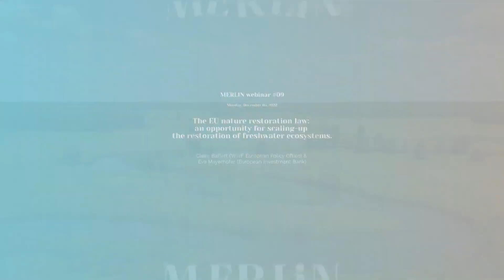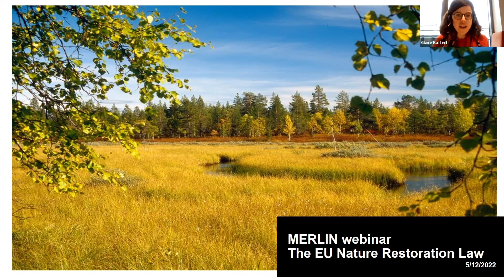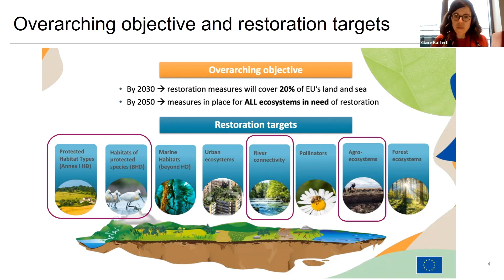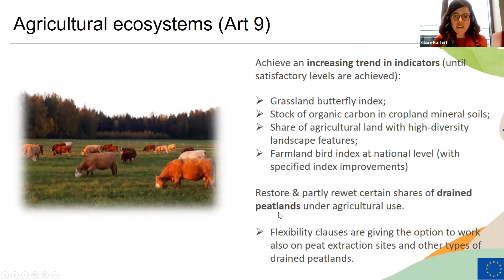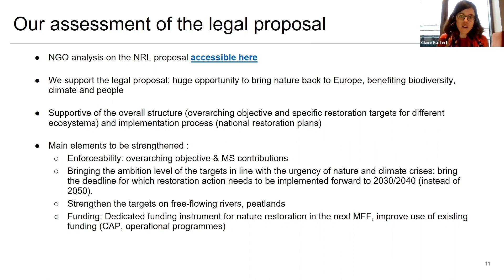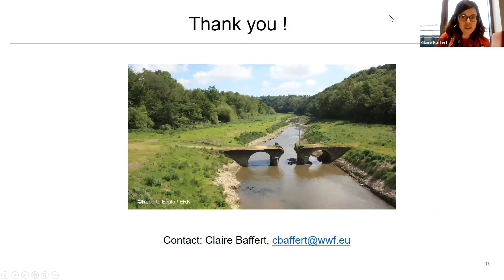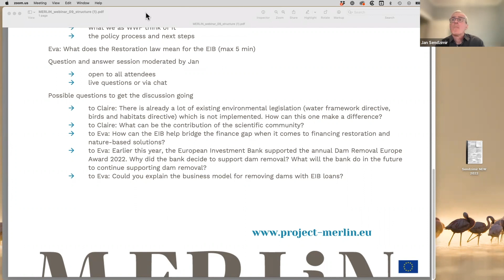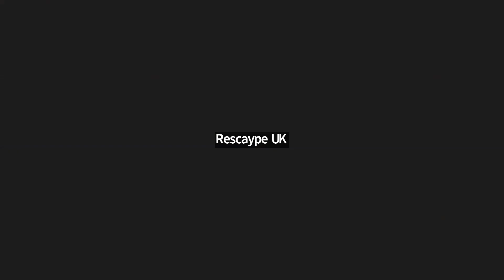MERLIN webinar #09: EU nature restoration law: opportunity for scaling-up the restoration of ..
MERLIN webinar #09:  EU  nature restoration law: opportunity for scaling-up the restoration of freshwater ecosystems. By  Claire Baffert (WWF European Policy Office) & Eva Mayerhofer (European Investment Bank)